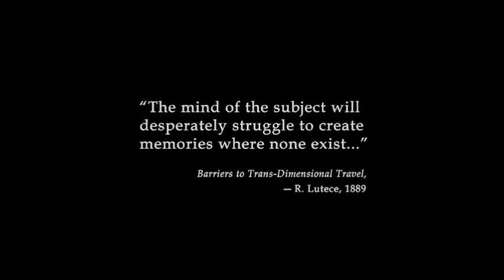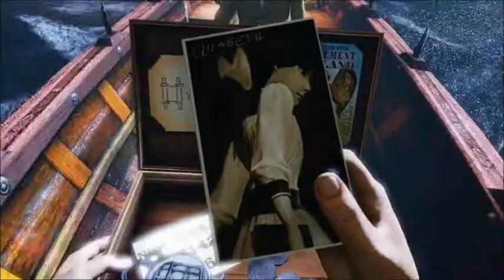Bioshock Infinite gameplay part 1